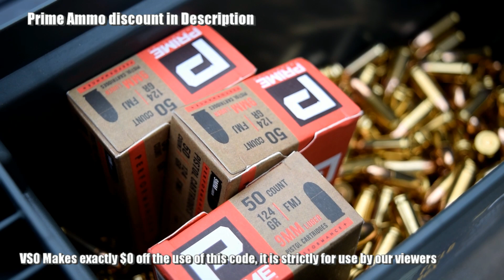Pistol Hack: Shoot a Handgun Better